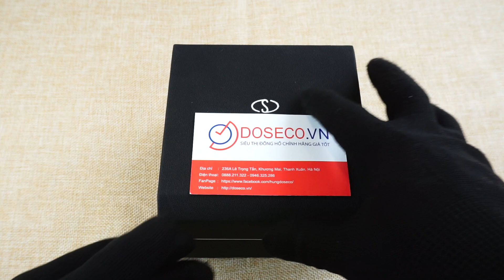ORIENT STAR RE-AU0405E00B